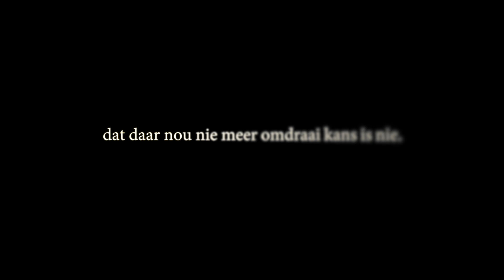Francois Louw Music- Intro- 2018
Afrikaans musician based in the western cape